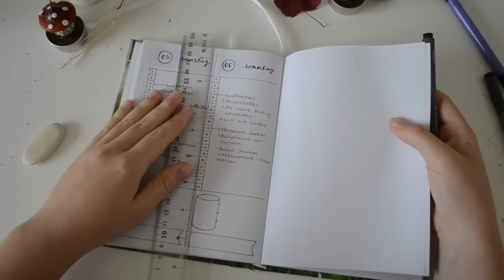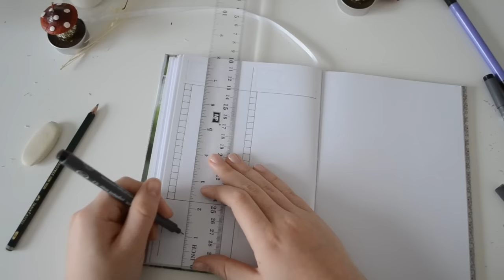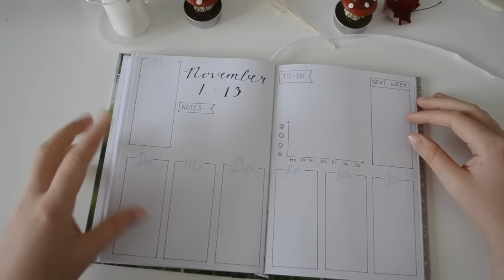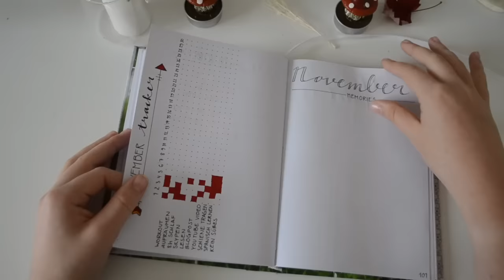Plan with me, Bullet Journal Set Up Weekly Spread | deutsch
Hallo, Ihr Lieben. Ich habe heute ein plan with me Video zu meinem Bullet Journal Set Up im November. Ich Zeige Euch meine Bullet Journal weekly spread Ideen und auch meine Tagesübersichten. Also für alle Bullet Journal Fans, die nach ein paar neuen Set Up Ideen suchen, bleibt dran.
Eure Victoria

--- Social Media ---

Musik

Gill Bondy - So Alive [Majestic Color]